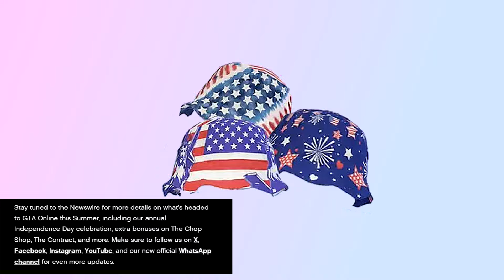GTA Online Bottom Dollar New Super Car Overflod Pipistrello GTA+ Gets Early Content Pay Wall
Rockstar Games has started off this GTA Online Summer DLC 2024 with a footnote that's not that great, it appears that new content is going to be behind a pay wall early behind GTA+ members. Rockstar have announced that the new Super Car Overflod Pipistrello will be given to GTA+ members for free a week before everyone else in GTA Online.

Some other updates in GTA Online includes a new Bounty Hunting Business, New Vincent's Dispatch Work, a set of new vehicles, clothing and many more.

If you need help, you can get people to help you out in discord